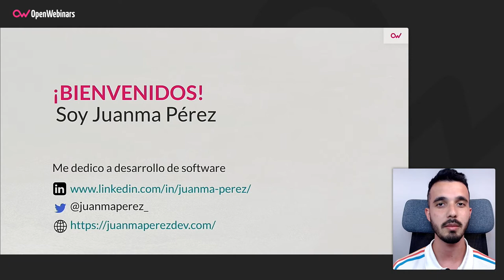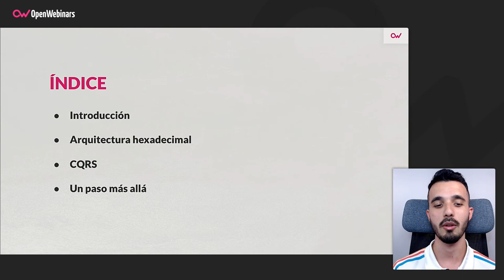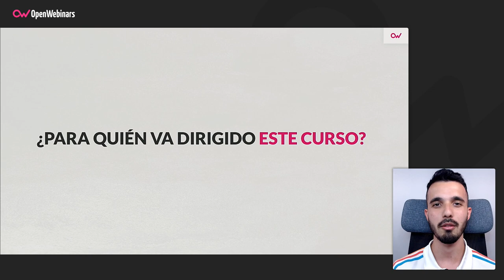Curso de Arquitectura Hexagonal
En este curso aprenderás qué es GraphQL y a utilizar este lenguaje para implementar una API utilizando las librerías de Apollo, aprovechando así las virtudes de GraphQL en cuanto simplicidad, eficiencia y flexibilidad respecto a las tradicionales API REST.

- Aprenderás que es un microservicio y para que se utilizan.
- Conocerás la arquitectura hexagonal y sus ventajas.
- Aprenderás el uso de MapStruct para convertir objetos de dominio.
- Serás capaz de implementar arquitecturas limpias en tus proyectos.
- Podrás testear cualquier componente de la arquitectura mediante TDD.
- Aprenderás a separar las responsabilidades con CQRS.
- Ser capaz de implementar código siguiendo buenas prácticas como SOLID, DRY, KISS.
- Conectar una base de datos para persistir los datos.
- Probar una API desde Postman